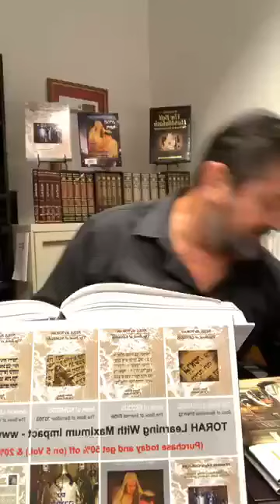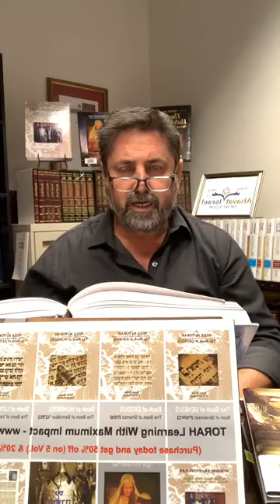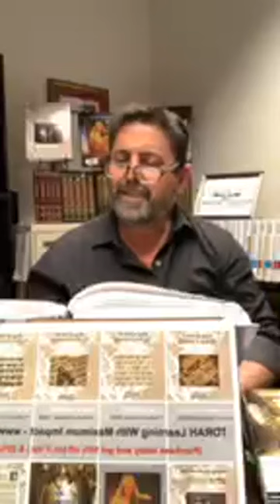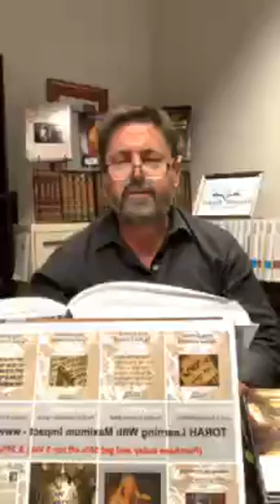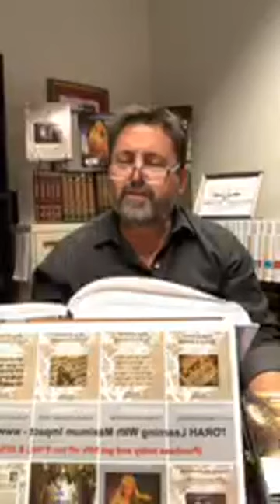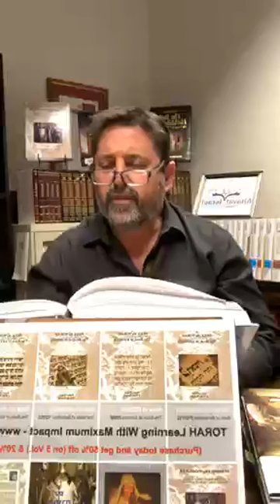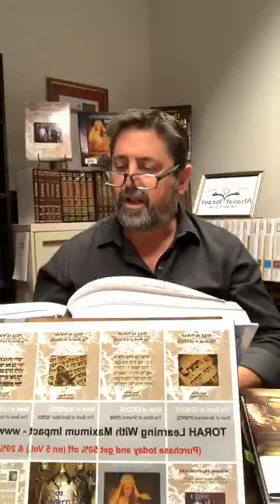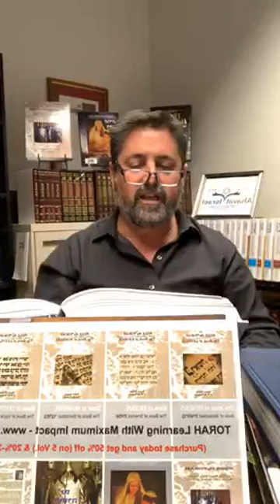גוג ומגוג - זוהר class about “end of days￼” (these days... prior to redemption)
גוג ומגוג - זוהר
class about “end of days￼” (these days... prior to redemption) from the Zohar!